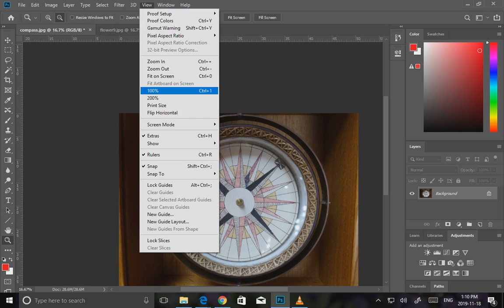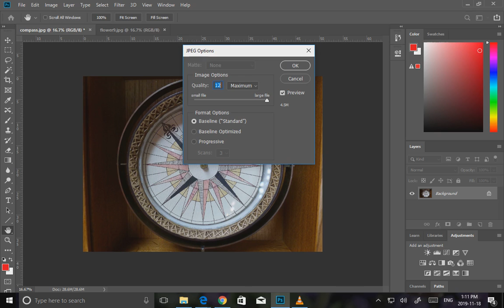To use Smart Sharpen filter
Video here to check your understanding of the Photoshop tutorials.

No sound on these videos, just visual on where to click, so if you need to go back to re-read instructions, do so.